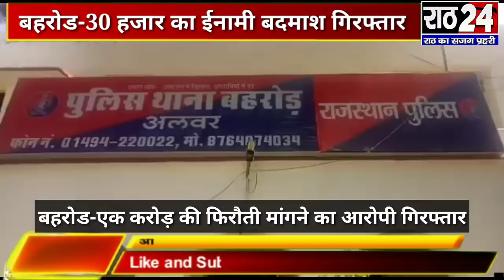बहरोड-पुलिस ने 30 हजार के ईनामी बदमाश को गिरफ्तार,वैलेंटाइन डे की कर रहा था शॉपिंग